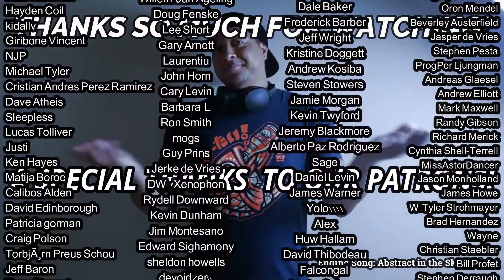Nina Hagen- Antiworld REACTION & REVIEW